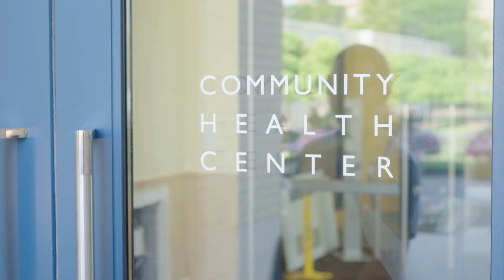NHSC Scholarship Available to Health Care Providers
“The NHSC Scholarship paid for my tuition as well as my living expenses, so I was able to focus on my education.”

~ Vanessa Latson, psychiatric nurse practitioner and NHSC Scholarship Program recipient

and apply by April 25, 2024, 7:30 p.m. ET.

The National Health Service Corps (NHSC) removes financial barriers for highly qualified students and clinicians in primary care who want to serve a community in need.

💰 SCHOLARSHIP recipients receive:

Tuition
Required fees
Reasonable educational costs
Monthly support stipend